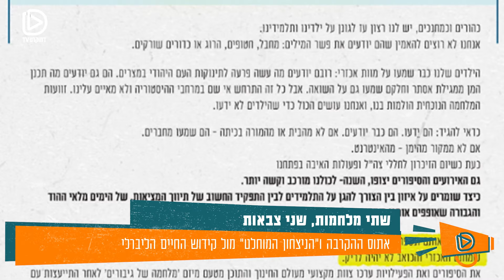האם צה"ל פועל לפי המשנה המשיחית? - המשמעות האמיתית מאחורי "הניצחון המוחלט"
עו"ד יאיר נהוראי על התכנים המשיחיים שמחלחלים לתוך צה"ל ומטרות המלחמה.
באולפן עם אטילה שומפלבי